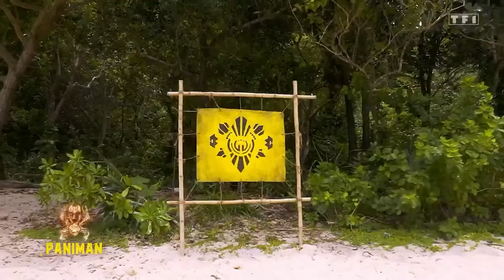PARODIE KOH LANTA LE FEU SACRE - EN 5 MINUTES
POURQUOI MARTIN EST-IL TOMBE ? LA REPONSE EST LA.